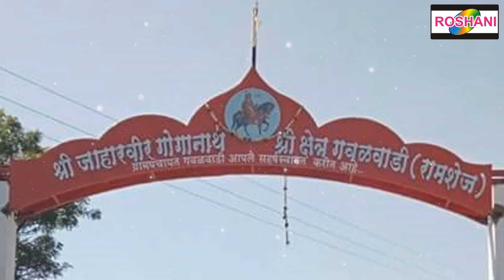Aaya Gogadham Main To Aaya Gogadham - gogaji bhajan,Gogadev song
अमर पुणेकर प्रस्तुत

ऑफिशियल वीडियो  -  रोशनी म्यूजिक पुणे। आया गोगाधाम मै तो आया गोगाधाम

गायक :- गौतम भद्रिके
गीतकार :- अशोक लखन
संगीत :- मोनू अजमेरी
ध्यनिमुद्रन :- निलेश ( शिलरज स्तुदिओ )
aaya gogadham
lyrics - ashok _lakhan
singer - goutam _bhadrike